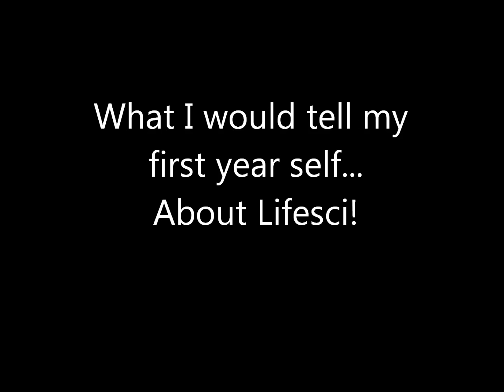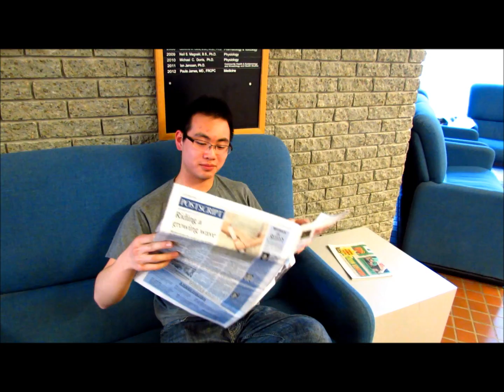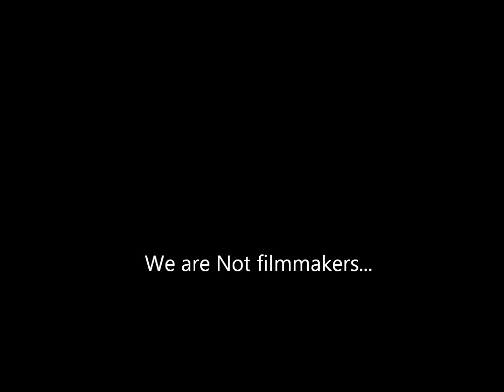Queen's Life Sciences - What I would tell my first year self!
The Life Science Student Council has put together this production, featuring upper year Life Science students divulging what they would say to their first-year self about going into Lifesci!

Song is Home by Phillip Phillips.

Camera Credit to Noah Opolsky